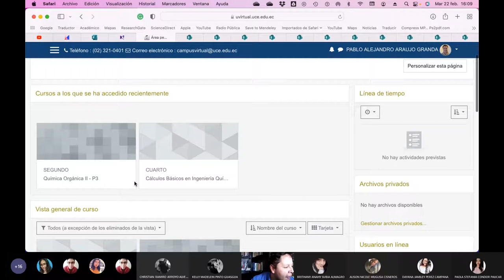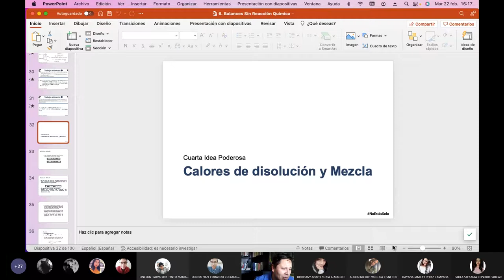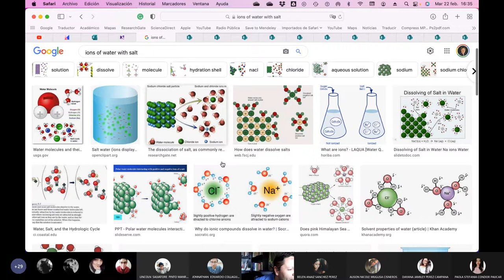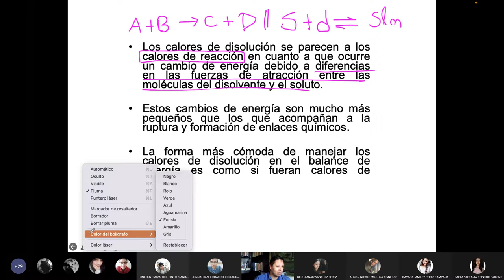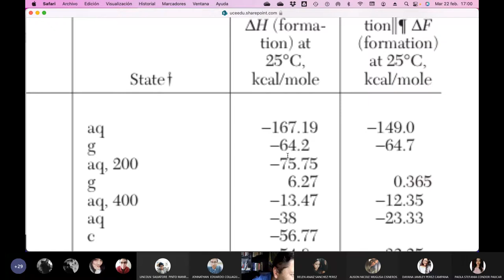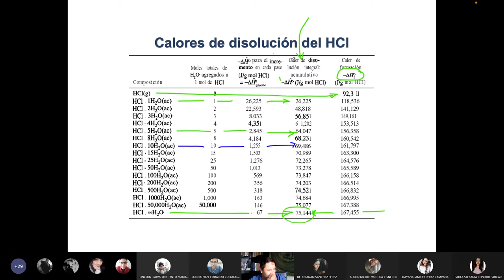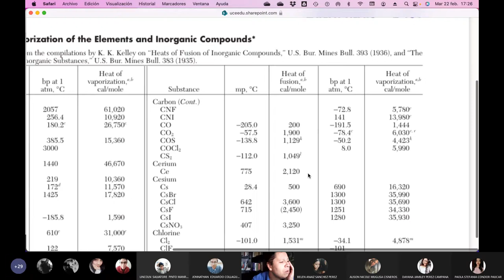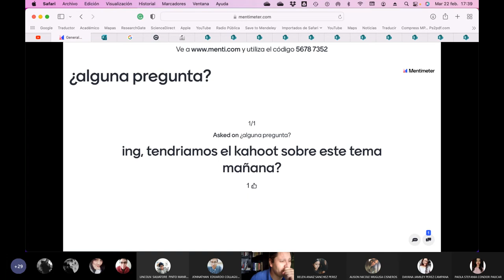IC Martes CB2 P2 - Calores de Disolución y Mezcla - 2022.02.22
Hablamos sobre la energía involucrada cuando se forma una mezcla o disolución y lo aplicamos a los balances de energía.